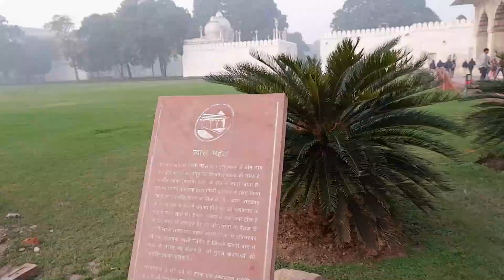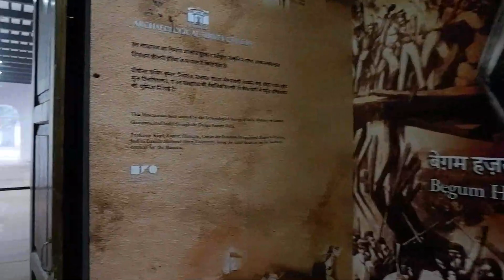Redfort (റെഡ്ഫോർട്‌ ഒന്നു കണ്ടാലൊ ഒപ്പം ഒരു ഷോപ്പിങ്ങും )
Inside Redfort
റെഡ്ഫോർട്‌ ഒന്നു കണ്ടാലൊ ഒപ്പം ഒരു ഷോപ്പിങ്ങും